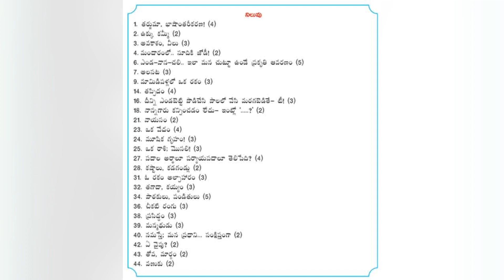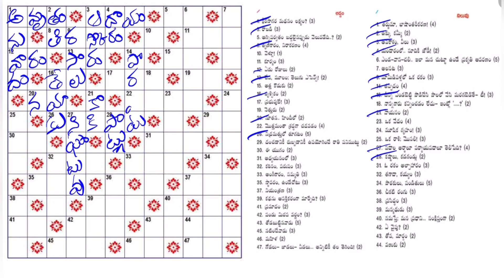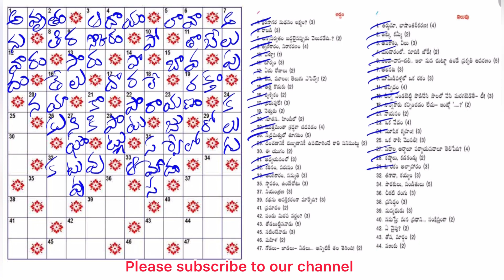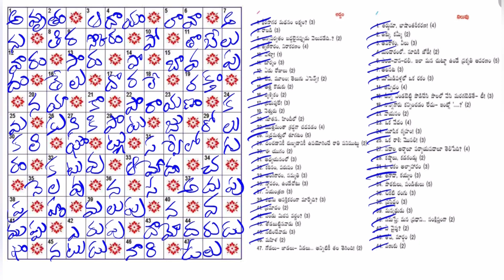ఈనాడు పదవినోదం పూరణ / 06 - 03 - 22 / Eenadu Padavinodam Answers Today / Word Puzzle Telugu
ధన్యవాదాలు!
మిగతా దినపత్రికలలోని పద ప్రహేళికలకి సమాధానాలు క్రింది వీడియో లలో లభించిను.